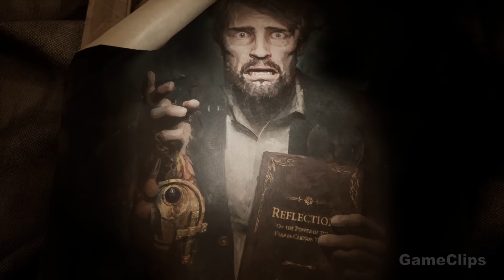ALONE IN THE DARK Full Movie Cinematic (2024) 4K ULTRA HD Action Fantasy